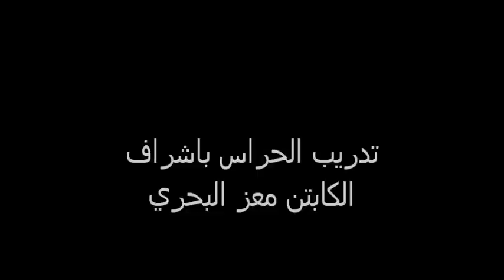مجموعة من التمارين للحراس باشراف الكابتن معز البحري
entrainement handball pour toutes les categories